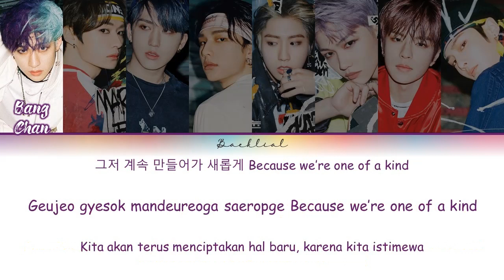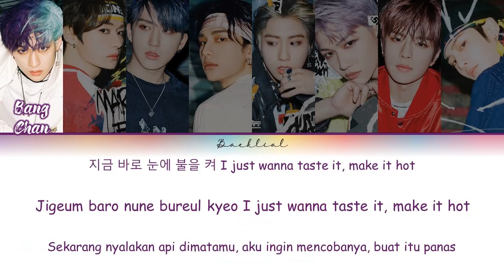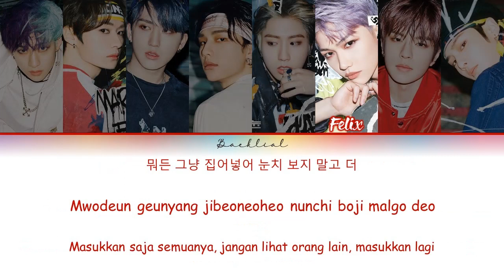Stray Kids (스트레이 키즈) - 神메뉴 (God’s Menu) (HAN/ROM/INDO Color Coded Lyrics/가사)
Han & rom: klyrics & color coded lyrics

Mohon maaf kalo ada kesalahan, terimakasii 💕